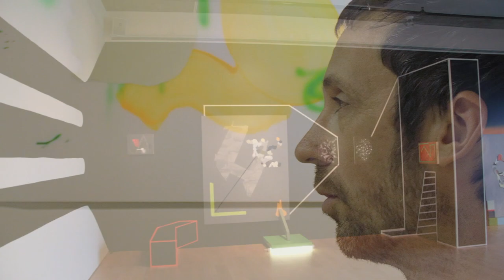Jean-Sébastien Denis au Centre d'Art Jacques-et-Michel-Auger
Le projet "Pièces" de Jean-Sébastien Denis est une résidence de création in situ et une exposition où la peinture envahit l'espace de la galerie. Au Centre d'Art Jacques-et-Michel-Auger du Carré 150 à Victoriaville, du 23 février au 24 mars 2018.